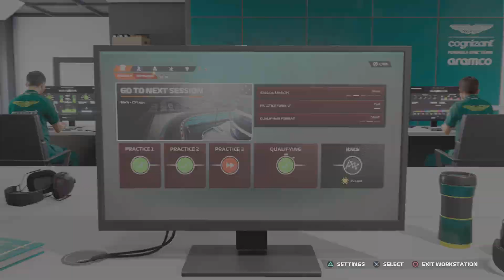F1 23 abu Dhabi race